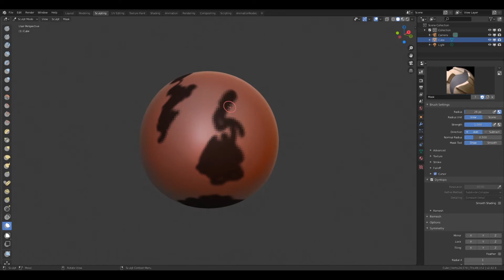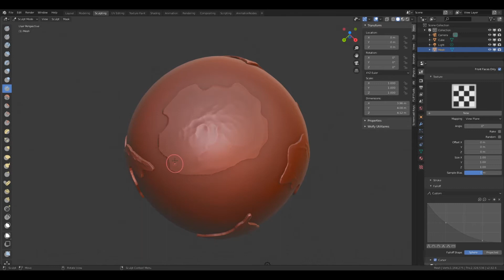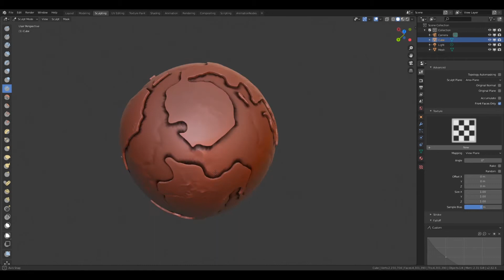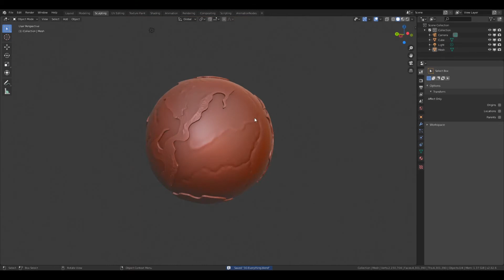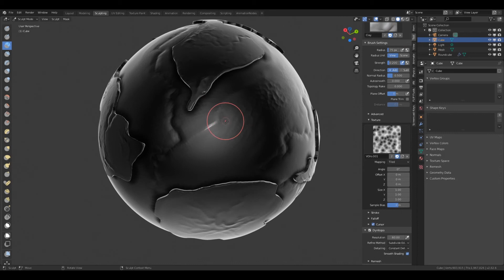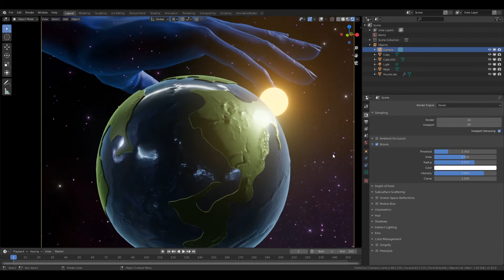SculptJanuary 2020 #30 – Everything/Tout – Blender SpeedSculpt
Auteur : Wolfy d’Arkan
Temps réel : 1h04
Logiciel : Blender 2.82-Beta

Pour voir le timelapse de la main ajoutée à 5:27 :

Musiques :
Un  Autre Loup dans la Matrice / Wolfy d’Arkan
Pas un Rêve / Wolfy d’Arkan